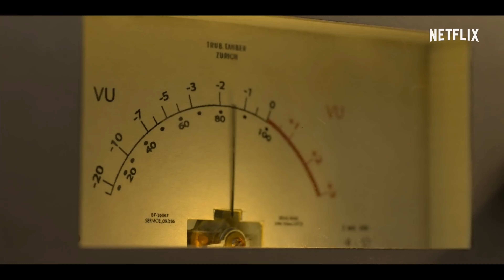Glória Official Trailer (2021) Tiago Guedes, Thriller Series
Glória Official Trailer (2021) Tiago Guedes, Netflix Thriller Series HD

Storyline:
A Small Village in Ribatejo, became an unlikely Cold War stage where American and Soviet forces fought through dangerous sabotage maneuvers to achieve control of Europe. At the center of this story is João Vidal, a young man from a family with connections in the Portuguese Fascist Regime, who gets recruited by the KGB after becoming politicized in the Colonial War. João will find himself involved in the intricate webs of the spy game, and ultimately understand that whatever side he is on, the world, particularly the one of espionage, is never black and white.

Director: Tiago Guedes
Writer: Pedro Lopes
Stars: Miguel Nunes, Matt Rippy, Stephanie Vogt
Genres: Drama, History, Thriller
Release date: November 5, 2021 (United States)